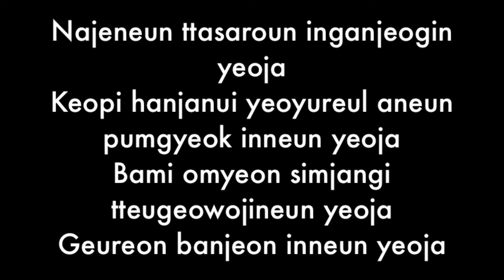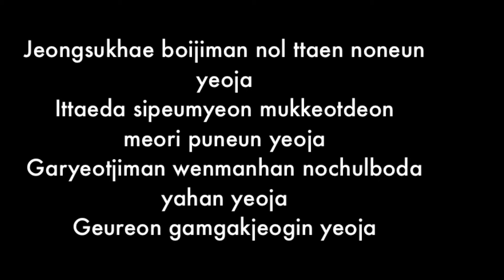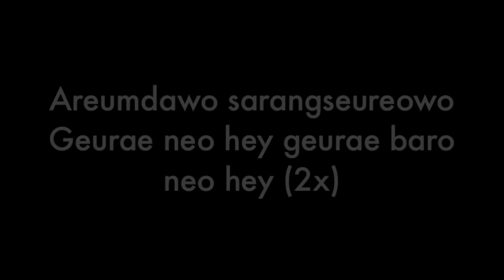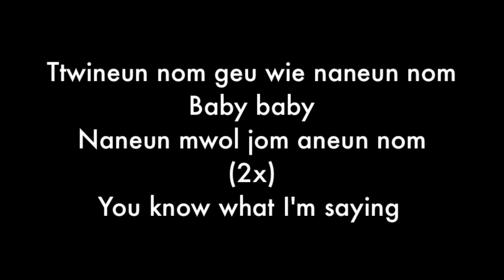PSY - GANGNAM STYLE LYRICS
PSY - GANGNAM STYLE LYRICS (HD/HQ)